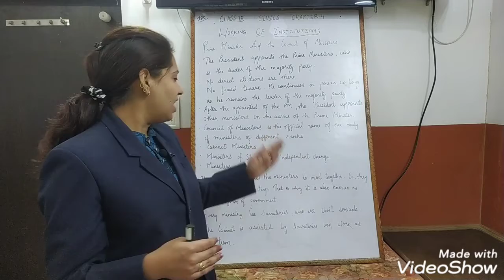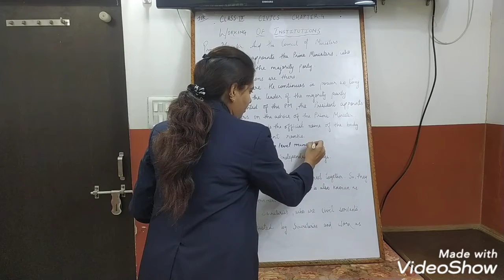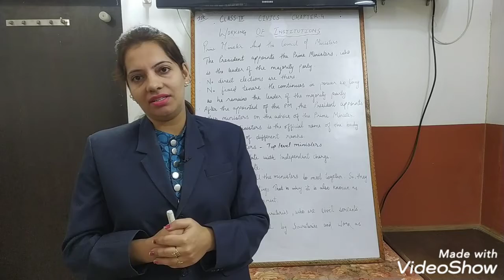Working Of Institutions | Class 9 | Civics | Chapter 4 | Part 6 | Ekta Takrani